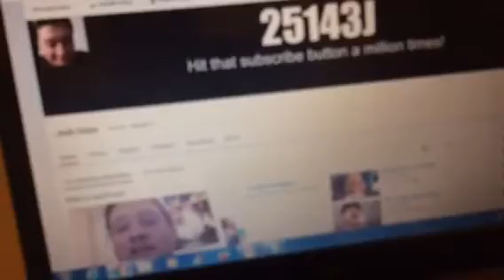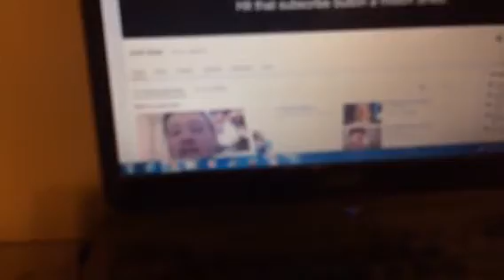The Undefeated Youtube Champion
Still going strong
Links for this video:
(Kick)
(i'm straight so it's girls only 24 to 29 Lovewise and i don't do or exept nudes or sexts sorry)
(AppJoy ios and android only)
and enter J16458735 to get 10,000 nanas
(feature points ios and android only)
enter referal code: 5S9HZZ to get started with 50 points
(Perisope)
@25143J on periscope too
(Hoot)